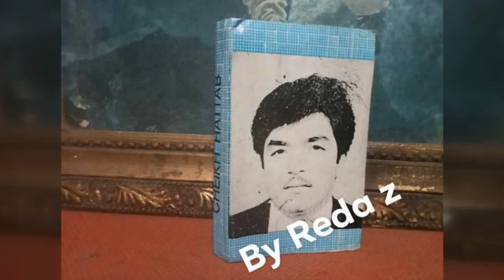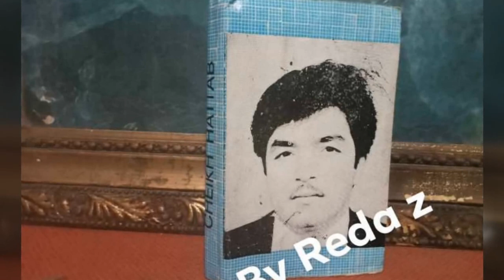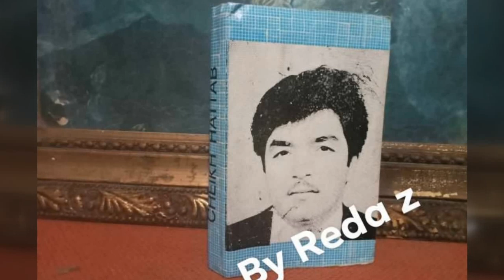Cheikh Hatab ya ben a3mi tasker wadji شيخ حطاب يابن عمي